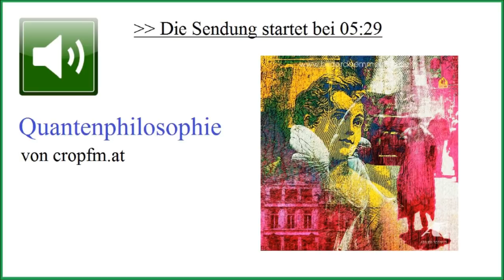Quantenphilosophie: Was ist Bewusstsein / objektive Realität ☆ Ulrich Warnke, bei cropfm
Was ist Bewusstsein? Wie entsteht unsere Realität? Mit diesen Fragen beschäftigt sich der Biologe, Biophysiker & Quantenphilosoph Dr. Ulrich Warnke seit vielen Jahren. Es geht um die Suche nach einem Modell der Wirklichkeit, in dem auch bislang aus der wissenschaftlichen Betrachtung ausgenommene Phänomene integriert werden können. Sind "Ich" und "Selbst" nur abstrakte Begriffe, isoliert und imaginativ oder Teil eines grösseren Ganzen jenseits von Raum und Zeit?